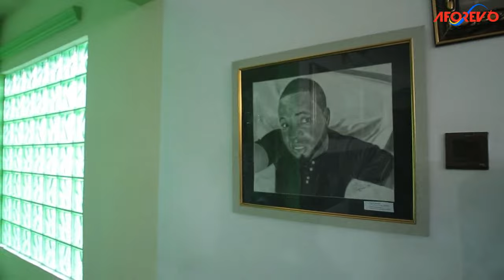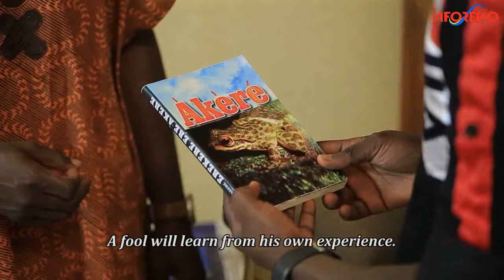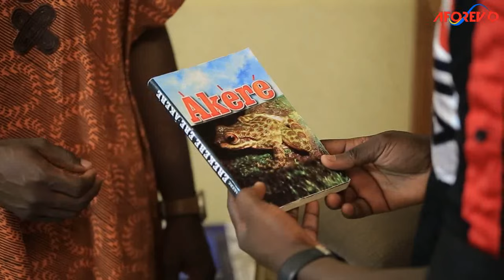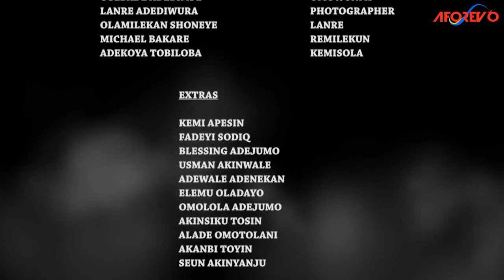Gbogbo Obinrin ká Crush - Latest Nigerian Yoruba Movie Starring : Ibrahim Yekini, Ronke Odusanya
Kayode is young and handsome and he is every woman's delight but he has difficulty in telling the truth which became a source of sorrow in his life.
Starring : Ibrahim Yekini, Ronke Odusanya, Aremu Afolayan, Jide Awobona, Abimbola Kazeem, Joke Ajaiyi